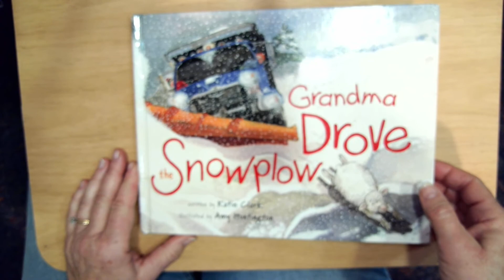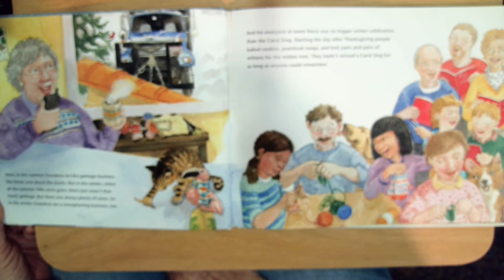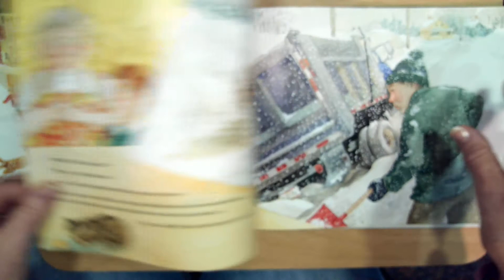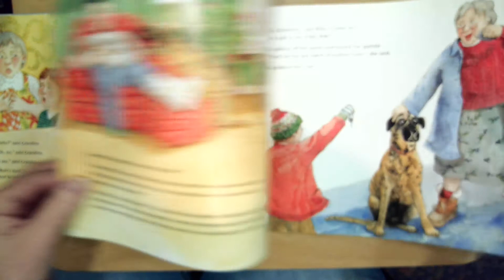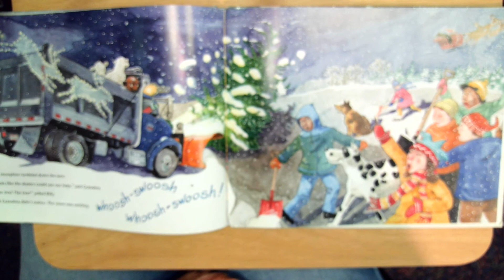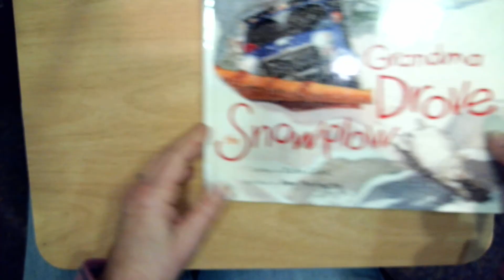Grandma Drove the Snowplow by Katie Clark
The book featured in this video is text copyright by Katie Clark. Illustrated by Amy Huntington. Down East, 2010